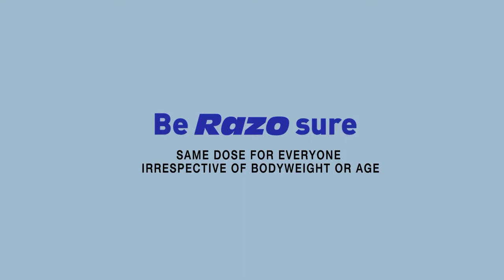RAZO WEIGHING SCALE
Casting Director : k siddharth
Production House : Stillrunning Production